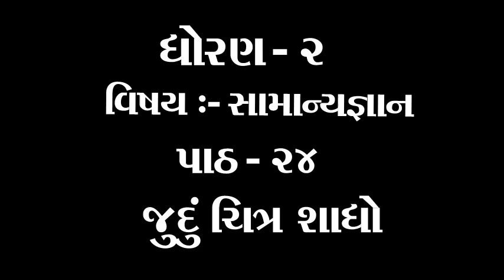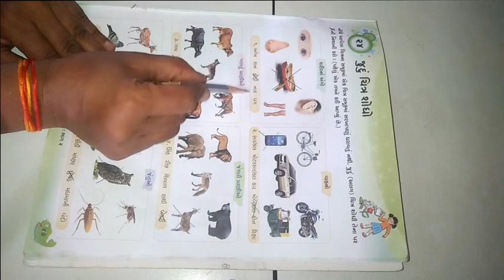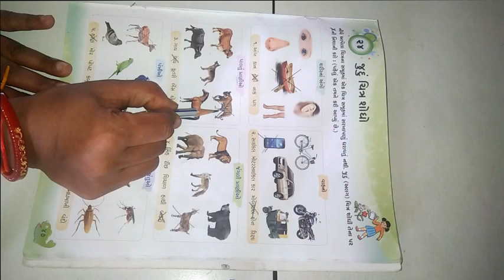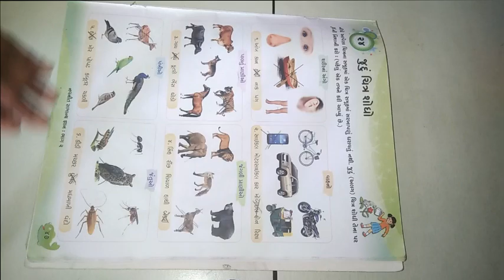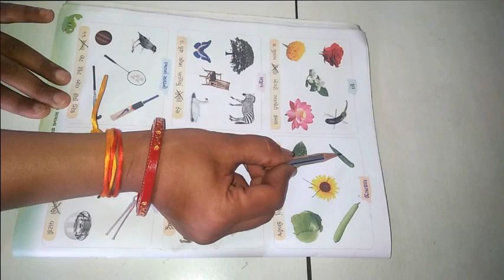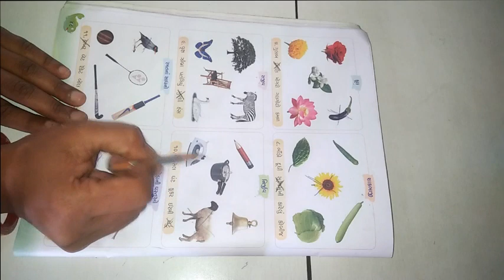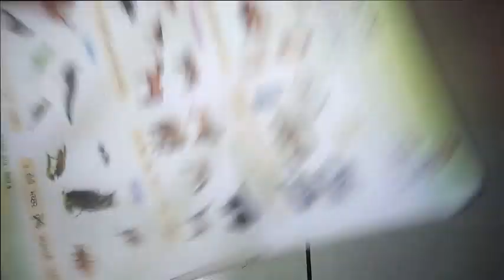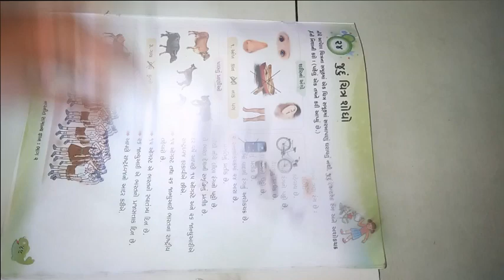ધોરણ ૨ વિષય સામાન્યજ્ઞાન પાઠ ૨૪ જુદું ચિત્ર શોધો